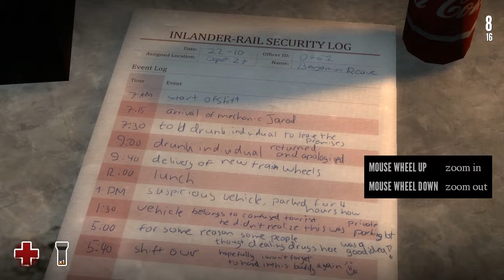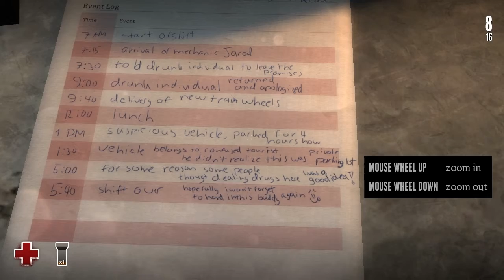Half-Life 2 MOD: Estranged #02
Oh No! I crashed my boat... so where am I?